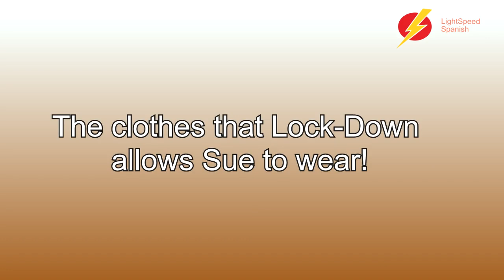Gordon's Diaries Gracias y un momento con Sue LightSpeed Spanish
we are pleased to offer you a chat with Gordon and some fun moments looking at the art of Sue Hopley during the lockdown. music by audionautix.com